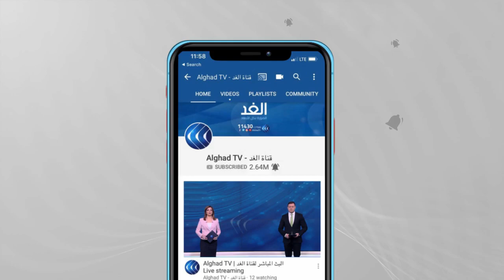مطالبات أوروبية بالإفراج عن الزعيم السابق لحزب الشعوب التركي.. لكن بشرط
وضع البرلمان الأوروبي شرطا لتحسين العلاقات مع أنقرة واحترام حقوق الإنسان وإطلاق سراح المعتقلين السياسيين، هل يمكن لسلطة الرئيس أردوغان أن تلتزم بشرط بروكسل للمصالحة، وماذا بشأن العقبات الأخرى التي تلقي بظلالها القاتمة على العلاقات بين الطرفين وهل تنتهي المحادثات المزعمة بينهما في بروكسل إلى الفشل من جديد؟.